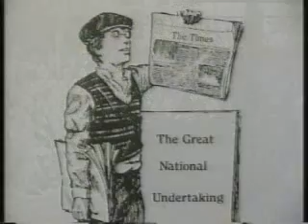The Plymouth Breakwater - The Great National Undertaking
Trailer of the DVD The Plymouth Breakwater. Four million tons of rock and thirty years in the making, Plymouth's Breakwater, the worlds first free standing Breakwater was one of the greatest engineering feats of the age. Without it Britain could not have withstood the French, and Plymouth would not be the city it is today.